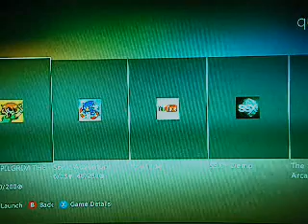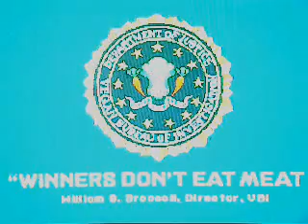Scott Pilgram Vs The World Playthrough Part 1